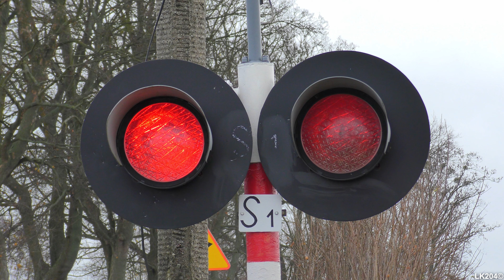[4K] SSP Lubania-Lipiny | Polish railroad crossing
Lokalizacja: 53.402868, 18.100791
Kategoria przejazdu: C
Numer przejazdu: 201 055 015
Typ automatyki: COB-63A
Rok budowy: 1977

Sygnalizatory:
- ilość: 2
- typ: SD-1M
- źródło światła: żarówki
- średnica soczewek (mm): 300

Krzyże:
- ilość: 2
- właściwości: jednotorowe

Sygnał akustyczny:
- ilość: 2
- typ: KLD-4103